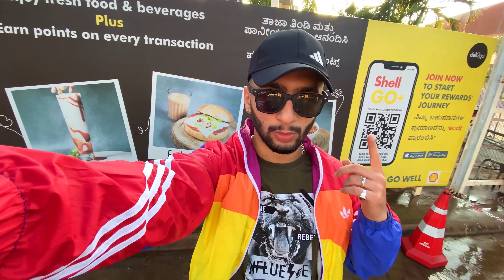Devkar Falls / ದೇವಕರ್ ಜಲಪಾತ/ Wont Survive If You Fall 🤯/ Honnavar diaries/ Kanoor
At a distance of 80 km from Karwar, 30 km from Yellapur, Devkar Falls, also called as Vajramala Falls, is one of the beautiful waterfalls in Uttara Kannada district of Karnataka. This falls is visible from Devakar village and is one of the best tourist places in Karwar.

Devakar Waterfalls is situated on a small island called Devakar which is surrounded by the Kadra Dam backwaters. The height of the waterfalls is about 300 feet and the water of the falls reaches Kaiga reservoir. While falling, it glows like a Diamond (Vajra), so locally this falls is called Vajramala falls. This waterfall is originated from the Bare stream. Due to the lack of publicity, this beautiful fall is still unknown to a lot of people.